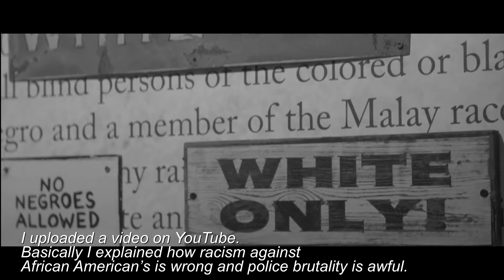Living upside down by Zara Firoz Kanchawala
Film about how the internet when used wisely can catch the attention of long prevalent issues like racism to get justice to people who fell victim to racism.